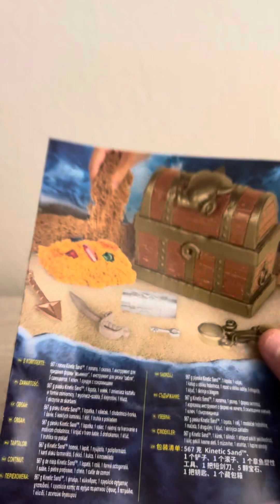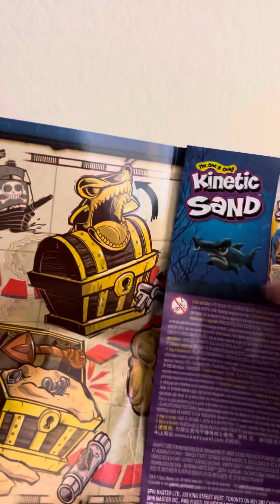Kinetic Sand Treasure Hunt ASMR *Glove Sounds* *Unboxing Sounds* *Digging Sounds* *Relax for Sleep*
Arrrgh ASMR Mateys! Let’s dig for some jewels and other treasures in this cool treasure box I found!